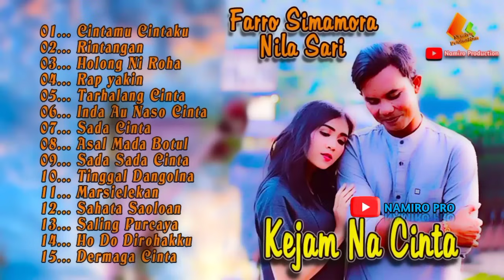Seleksi Lagu Tapsel Duet Terbaik Farro Simamora Ft Nila Sari Namiro Production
Seleksi Lagu Mp3 Tapsel Madina Duet Terbaik Farro Simamora Ft Nila Sari